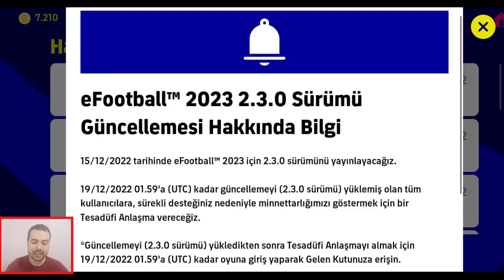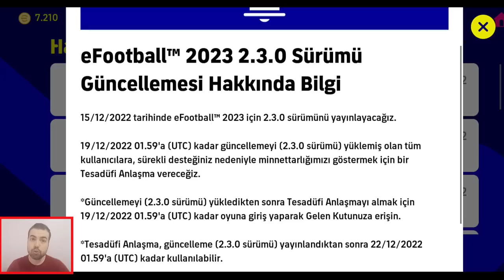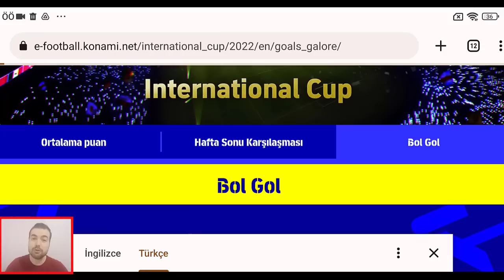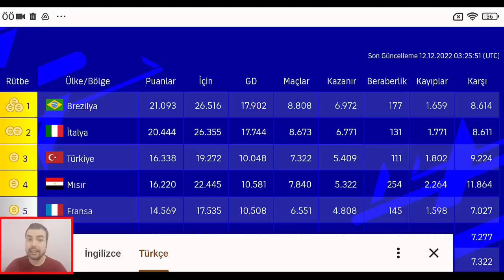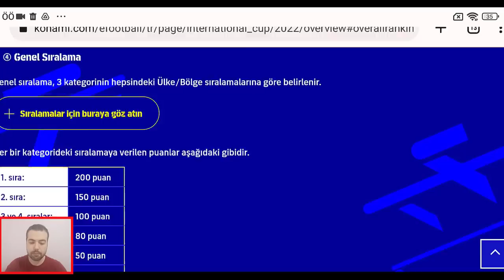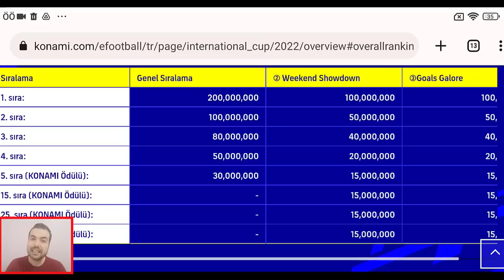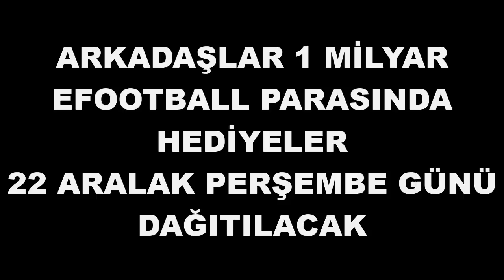GÜNCELLEME GELİYOR ! 1 MİLYAR EFOOTBALL PARASINI GÜZEL BİTİRDİK ! (eFootball 2023 Mobile & Konsol )